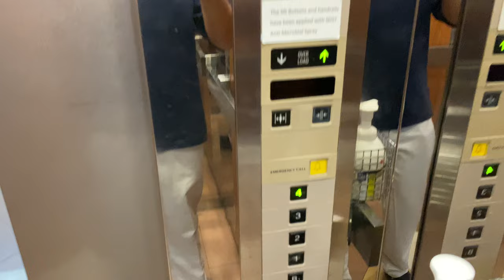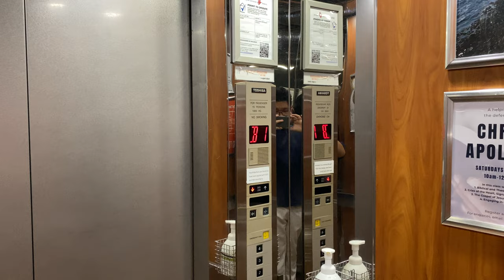TOSHIBA CV60 MR @ COVENANT BLOCK, PAYA LEBAR METHODIST CHURCH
Paya Lebar Methodist Church has a larger than usual floor space, compared with other churches around Singapore. They therefore have the space to split the land to two separate wings, the Sanctuary Block and the Covenant Block.

Both wings were built around the same time and were completed in 1998. As the church building is larger and taller, they received lifts all from Toshiba which had the latest CV60 model at that time. While this unit remained original, the other unit at the Sanctuary Block was replaced by Kone.